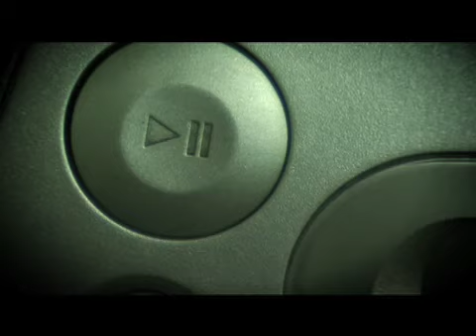SANDWICH-PUTIK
My first Sandwich music video. Inspired by Diego and Quark. Urban loneliness. Also inspired by the saddest film in the world next to 300, UP.

dir/lp/editor/ra "ginoong facebook 2009" rivera
lp/pm/stylist/mads "meron na uli fb" adrias
dop/dix "christopher doyle" buhay
ac/dareen "tomtees" baylon
pd/kaloy "kaloy" olavides
picture talent/jun "sabayton" jr

please do vote for it! myx vote putik SEND to 2366